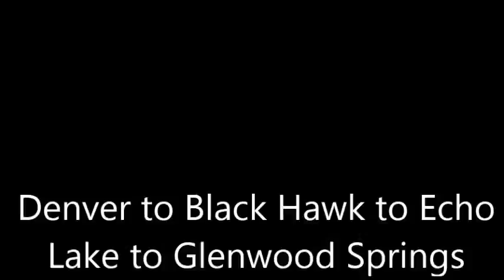Denver to Black Hawk to Echo Lake to Glenwood Springs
Denver to Black Hawk to Echo Lake to Glenwood Springs (32x)